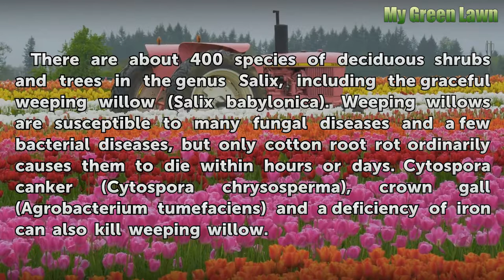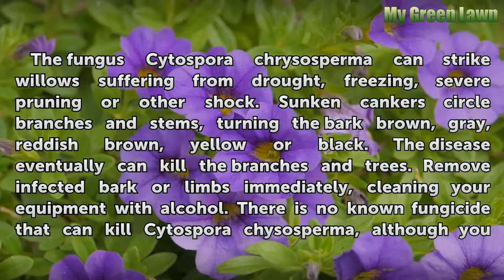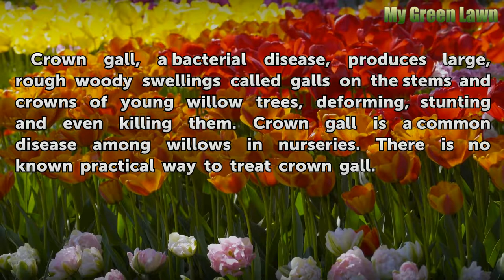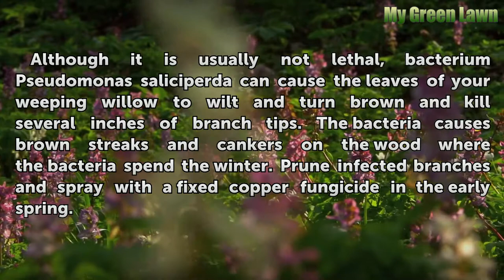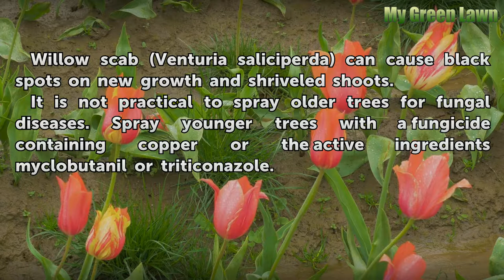Disease & Sudden Death in Weeping Willows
Disease & Sudden Death in Weeping Willows. There are about 400 species of deciduous shrubs and trees in the genus Salix, including the graceful weeping willow (Salix babylonica). Weeping willows are susceptible to many fungal diseases and a few bacterial diseases, but only cotton root rot ordinarily causes them to die within hours or days.

Table of contents Disease & Sudden Death in Weeping Willows
Cotton Root Rot 00:43
Cytospora Canker 01:19
Crown Gall 01:54
Iron Deficiency 02:17
Bacterial Twig Blight 02:57
Other Fungal Diseases 03:23